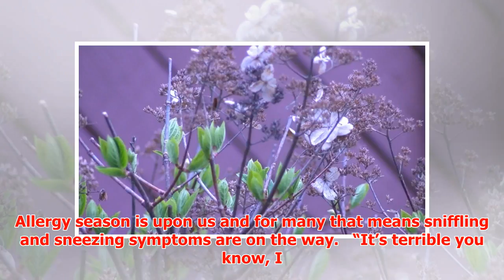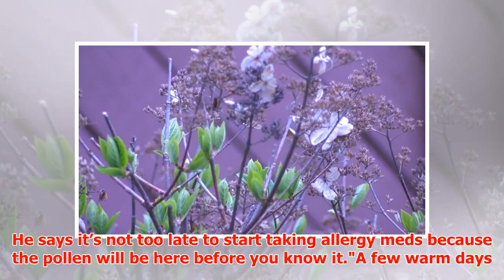Allergy season is right around the corner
► Allergy season is upon us and for many that means sniffling and sneezing symptoms are on the way.   ...